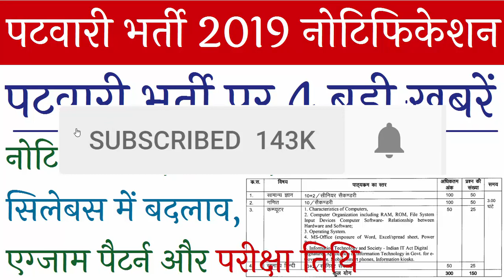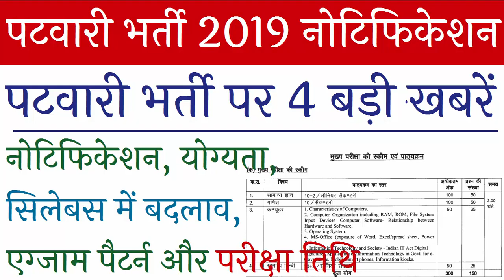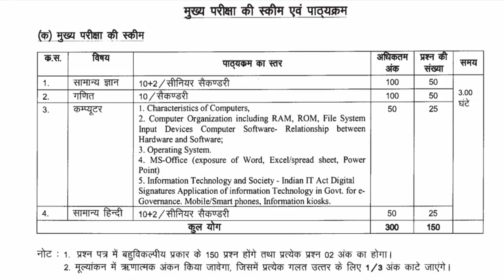Rajasthan Patwari Bharti 2019 Notification for 3835 Vacancy/ Rajasthan Patwari Syllabus 2019 Exam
Rajasthan Patwari Bharti 2019 Notification for 3835 Vacancy/ Rajasthan Patwari Syllabus 2019 :

For RPSC 1st & 2nd Grade Teacher, SI, All RPSC Update Whatsapp Group

RSMSSB Patwari Bharti Latest News,
Patwari Bharti 2019 Notification date,
Rajasthan Patwari Bharti 2019 kab hogi,
RSMSSB 3835 Patwari Recruitment 2019,
Patwari Bharti 2019 RSMSSB,
RSMSSB Patwari Recruitment 2019,
Patwari Recruitment 2019 rajasthan,
Patwari Bharti 2019 Syllabus,
Rajasthan Police Bharti 2019,
Rajasthan Helper 2 Result 2019.

RSMSSB Patwari Official Syllabus Notification Age Salary Form Exam Date

Rajasthan Patwari vacancy RSMSSB, rajasthan patwari Bharti guidance, rajasthan Patwari Bharti Online application date and official notification, rajasthan Patwari Bharti syllabus PDF , RSMSSB official notification
राजस्थान नई भर्तियां 2019 पटवारी कनिष्ठ सहायक LDC के 4856 पदों पर भर्ती के लिए प्रेस विज्ञप्ति जारी rajasthan patwari new vacancy, rajasthan patwari bharti 2019,rajasthan patwari naukri, rajasthan patwari bharti syllabus 2019, rssb patwari bharti 2019, rsmssb patwari job2019.

RSMSSB 2018
RPSC 2018
RPSC JOBS
RPSC VACANCIES